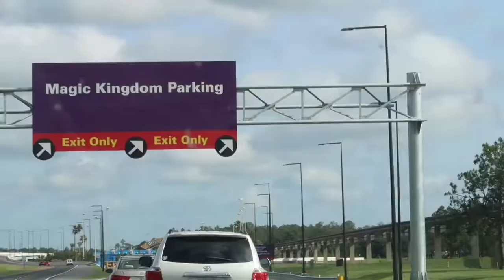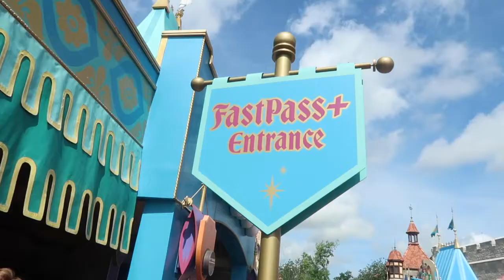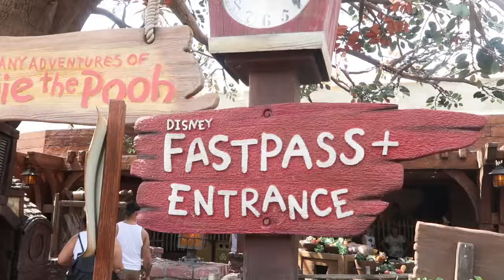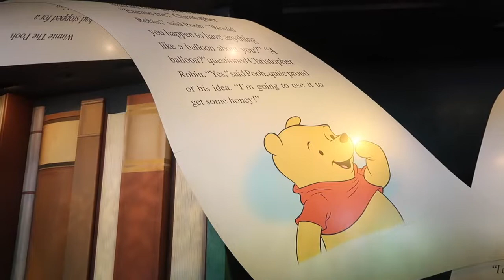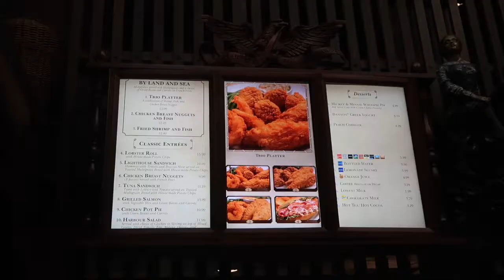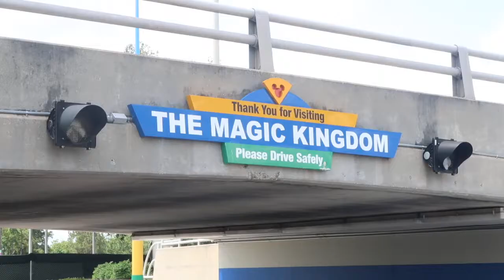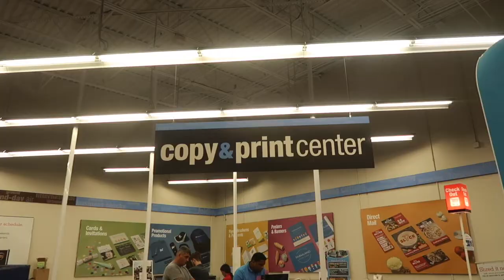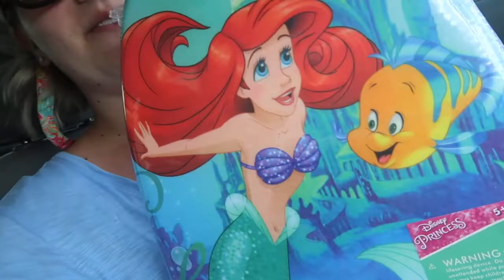A Magical Day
MK|Mother's Day|Weekend Vlog
May 2019